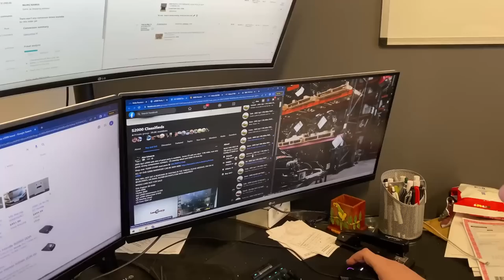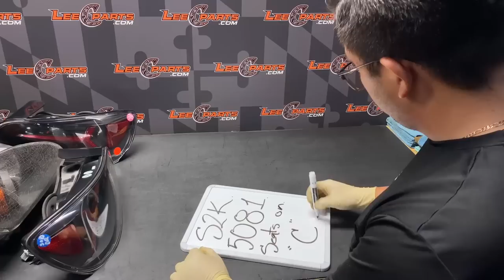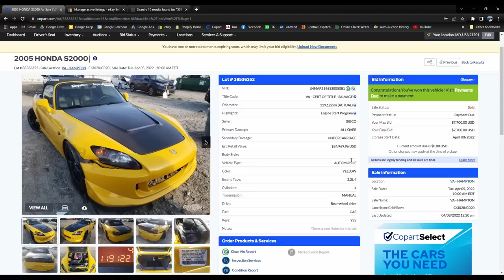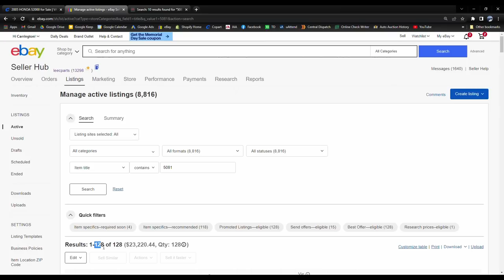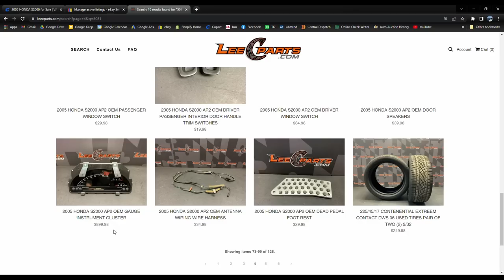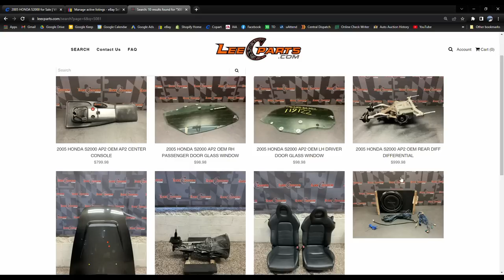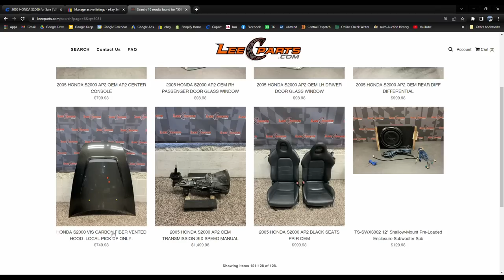This Wrecked Honda S2000 From Copart Had TONS Of Surprise Mods!!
LeeC Parts Salvage Stories | This Copart Honda S2000 was LOADED with surprise parts! From RARE S2000 CR parts to $1000's in carbon fiber, this AP2 S2000 is ready to set some Salvage Story records! As long as the engine checks out...

Do you have a Salvage S2000 or Wrecked Sportscar story of your own?

||| TAG ME IN CARS FOR SALE AND GET PAID!! |||

See a car for sale that you think we'd be interested in? Wrecked, Blown up, Abandoned Projects and well... anything interesting! Want to see it in a video? Tag me in (or send me) the listing! If you're the first to send it to us and we end up buying it, I'll send you $100!